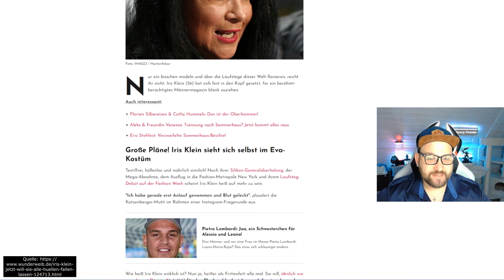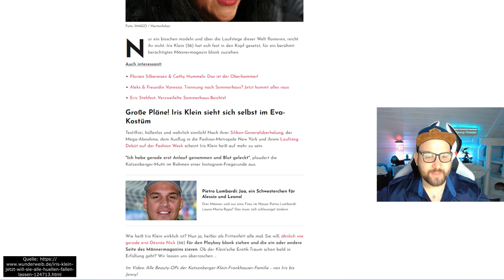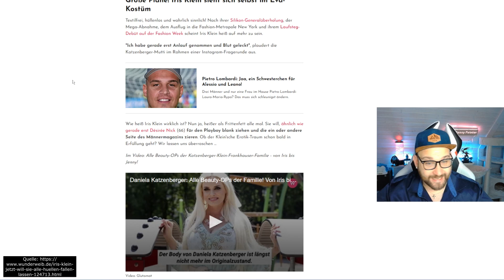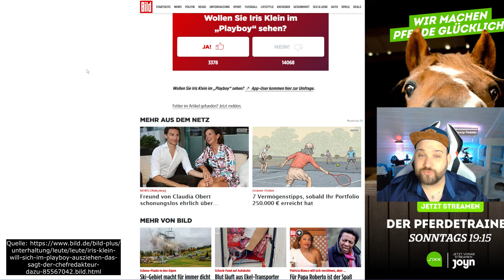Iris Klein BALD IM Playboy? Das sagt Playboy-Chef Florian Boitin dazu!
Wow, was für aufregende Informationen! Iris Klein äußerte letztens auf Instagram einen großen Wunsch: Sie würde gerne einmal im Playboy erscheinen. Nachdem sie erste Modelerfahrungen sammeln konnte, scheint Iris Klein fest entschlossen zu sein, etwas Neues auszuprobieren. Nach dem Skandal rund um Peter Klein und Yvonne Woelke steht für sie fest, dass sie nicht stehen bleiben will. Aber auch die BILD-Zeitung hat den Playboy-Chef Florian Boitin gefragt, und er zeigt sich von der Idee nicht abgeneigt. Es ist also möglich, dass wir Iris Klein bald im Playboy sehen werden.